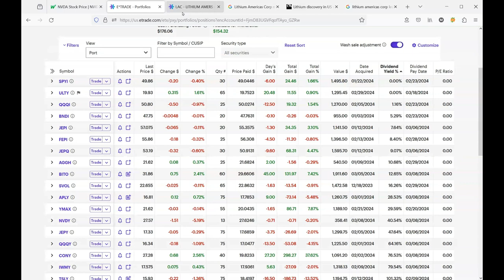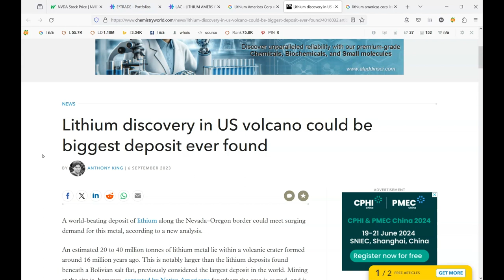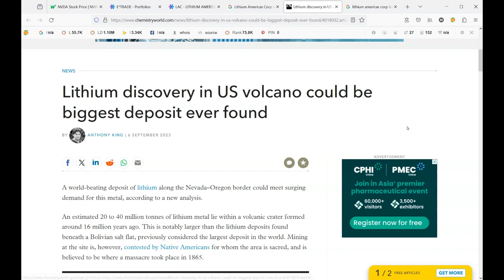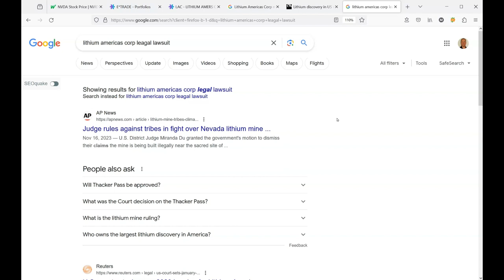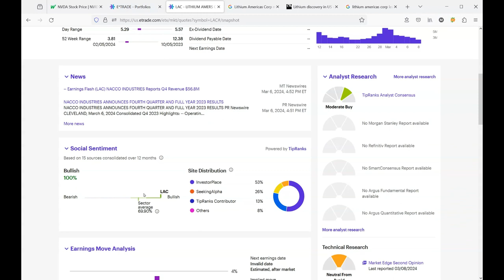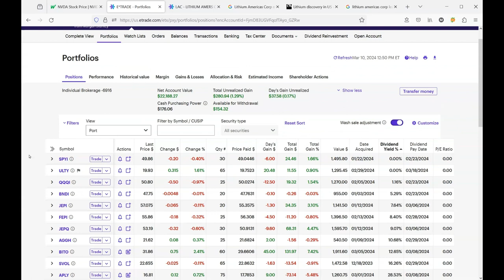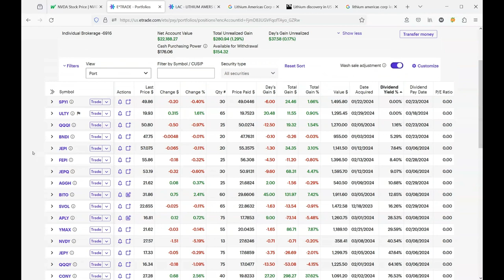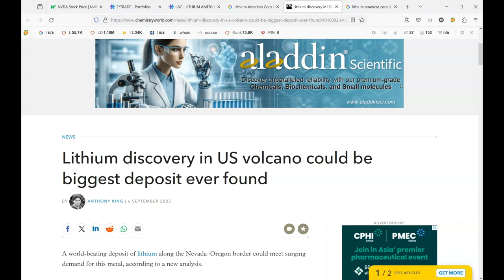My Biggest Stock Market Mistake to Date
In my opinion commodities are to easily manipulated. I know I learned my lesson with my battle with ticker LAC a lithium stock that I lost a big chunk on. One thing I didn't mention in the video is I took the remaining funds from the sale of LAC and made better use of them.